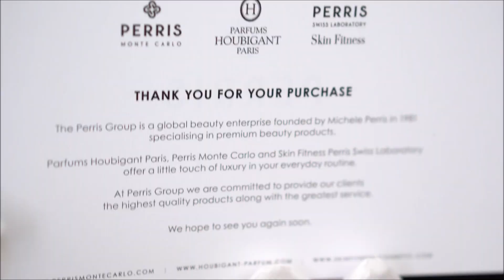Fougere Royal By Houbigant | My Favorite Fougere | James Bond in a bottle!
This is a detailed review of Fouegre Royal by Houbigant.
If you like to purchase this fragrance click on the link below;